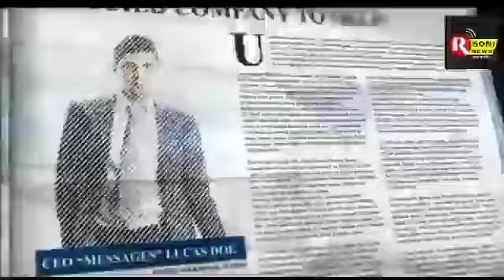हादसे के बाद भी नहीं सुधरा प्रशासन लीपापोती करके ढक दी समस्या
CAMERA BY: NADIRA SHAHIN